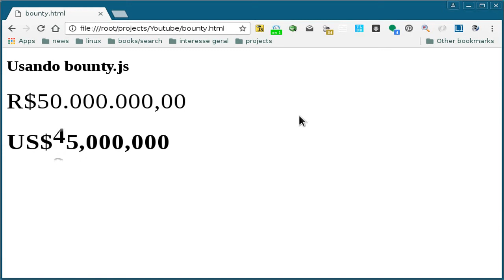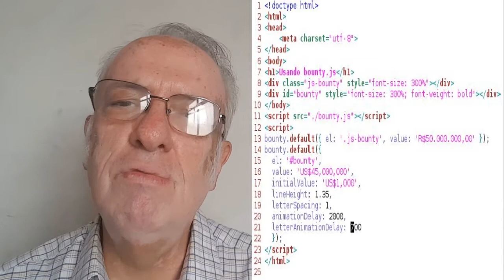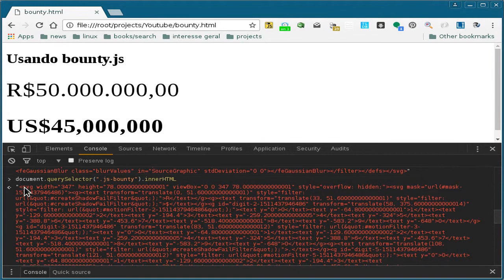Bounty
Bounty é uma biblioteca para mostrar um valor númerico (alfanumeŕcio e genéricos em desenvolvimento) como uma roleta animada, controlável.  Ela não tem qualquer dependência (nada de jQuery, por exemplo) ou seja, é uma biblioteca plain ou vanilla js.

Meu livro de javascript

Meu livro sobre a linguagem C: